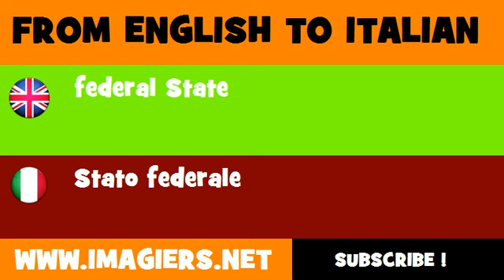FROM ENGLISH TO ITALIAN = federal State